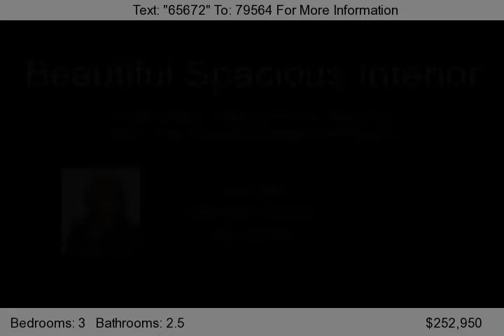3906 174th Place NE, Arlington, WA 98223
Enter into this inviting 3 bedroom and 2.5 bathroom home where the attention to detail is never ending. The homeowners talent for decorating shows throughout this lovely home. Details in neutral tones makes it warm and inviting. You don't need to change a thing. The home is move in ready! The home is built on an oversized lot that has a fully fenced yard and a gated entry for privacy. Enjoy o...